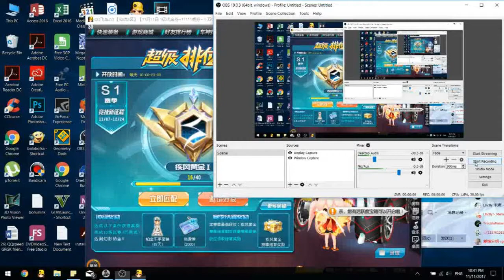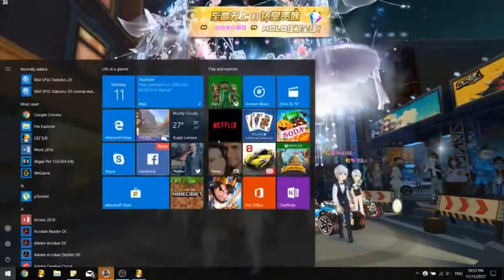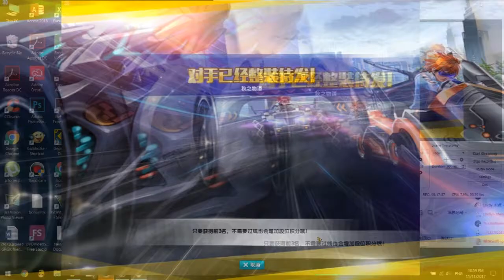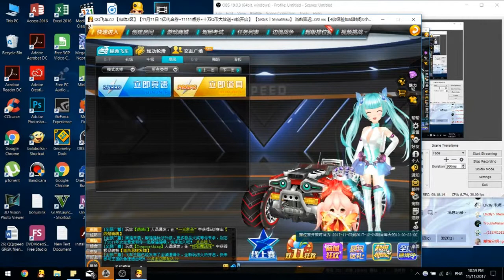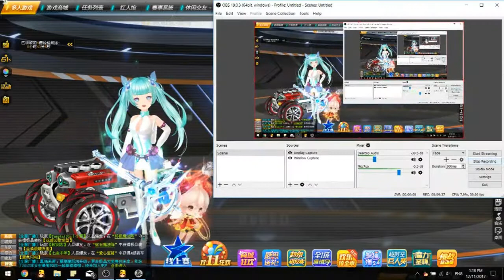Rank Race 2.0 #1 - Reaching Platinum V 【QQ Speed】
couldn't stream this so i recorded it instead.